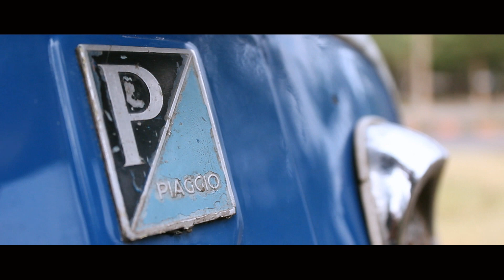VESPA VBB 1964 YAHUD DAN CLASSIC GasTipis-Tipis Eps. 9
Review Vespa VBB 1964